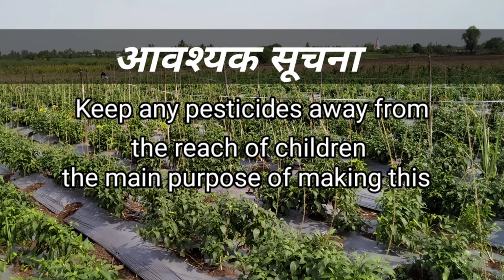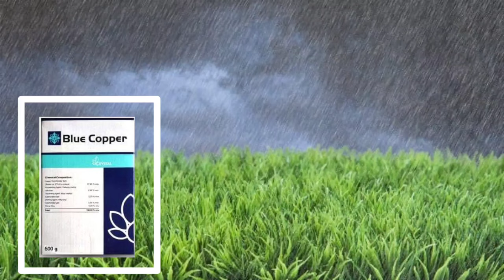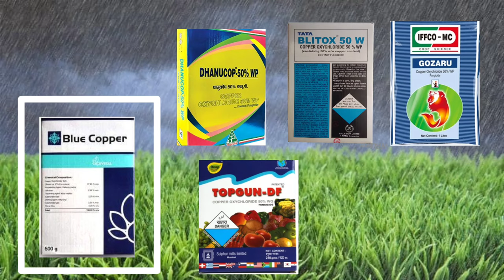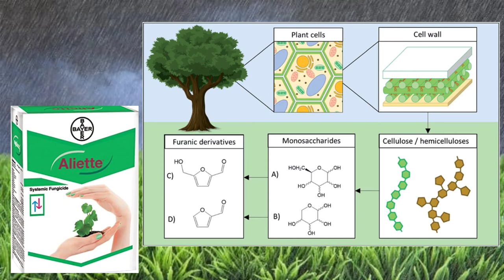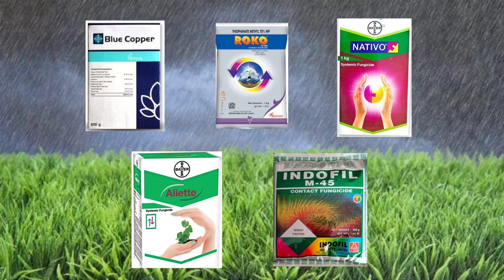Top 5 fungicides| ओळख बुरशीनाशकांची| blue copper ,mancozeb m45,roko ,Bayer nativo , aliette मूळकूज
mancozeb M45
top 5 fungicide
sv green guide

My Small Setup
My 1st Tripod
2nd Tripod
Ring Light With Tripod
My Green Screen
My Mic With 20 Fit Cable
Web Camera 1080p
Colour Printer
Lamination Machine
My Power Bank
Bluetooth Headphone
Laptop/PC Speaker
Pen Drive 32Gb
Pen Drive 64Gb
Gaming Headphone with RGB Lights
Antivirus :
Quick Heal Total Security for Mobile/Tablets
Quick Heal Total Security Latest Version - For PC/Laptop

★ Video Voice : vishal chavan

SV GREEN GUIDE.
Suraj Gawali & Vishal Chavan